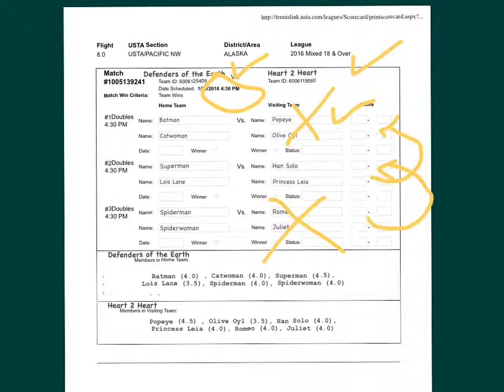Defaults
USTA PNW - How to default a League Court